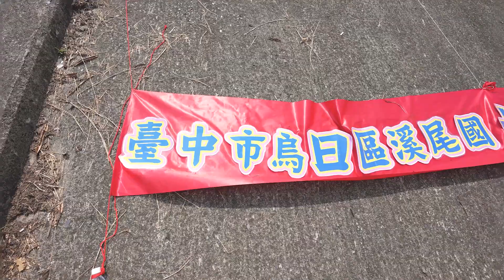台中溪尾『竹筏渡溪』實作體驗 「擺渡人的時光渡口」- 當地特色人文歷史 2022/6/27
活動由中興大學人文社會科學前瞻研究中心團隊與溪尾國小、烏日區農會等在貓羅溪合辦「竹筏渡溪」實作體驗活動，在河岸豔陽下，大小朋友們均玩得不亦樂乎！

臺中市烏日區溪尾里，舊稱「溪尾寮」，以先民在貓羅溪匯入烏溪處搭草寮結村，地處貓羅溪的末端而得名。位處兩溪之間的溪尾里里民，早年進出需仰賴竹筏、竹橋渡溪，這種獨特的水岸生活經驗，在烏日區公所停止渡口運作後已成絕響。

由於溪尾國小鄰近過去的渡船頭，此次中興大學團隊結合該校特色課程，並與烏日區農會、CFT照顧學校、旺偉休閒航空俱樂部等溪尾里在地團體合作，辦理「竹筏渡溪實作體驗活動」，一同體驗溪尾里往昔「竹筏渡溪」的在地生活特色。

上午活動以竹筏結繩教學為主，參與者以長竹、繩索親手捆製竹筏。下午，大家將合力造好的竹筏抬入水中、乘筏撐竿涉水，實際體驗竹筏渡溪的感覺與趣味。

活動亦格外注重參與者的水上安全，除了提供全套水域活動安全設備，諸如安全帽、救生衣、溯溪鞋等，並考慮當時烏溪水勢湍急，將活動改至水流相對緩和的貓羅溪，且向經濟部水利署第三河川局申請活動水域，同時還商請消防隊派員擔任安全人員，全程協助與維護活動的安全。感謝大家的共同努力下，讓當日活動順利圓滿完成～